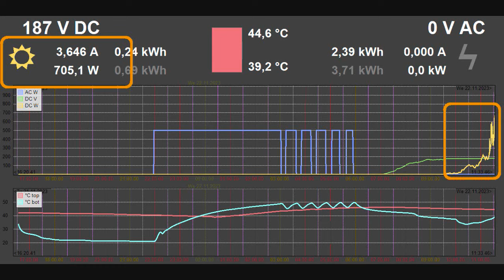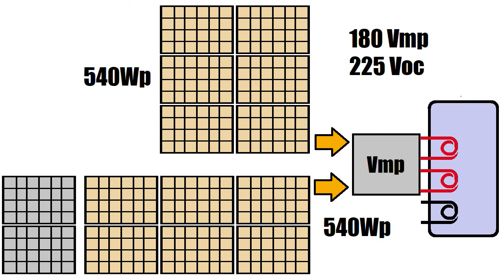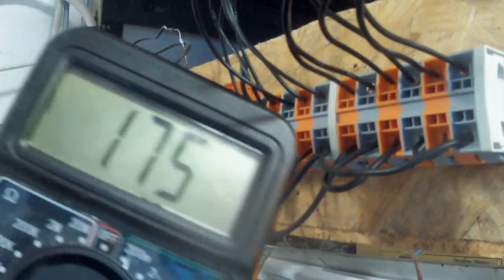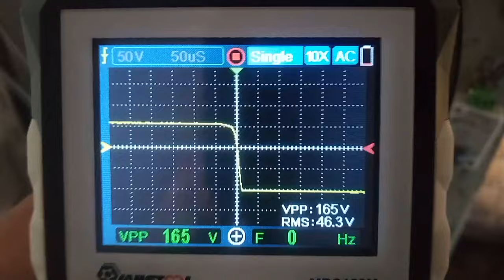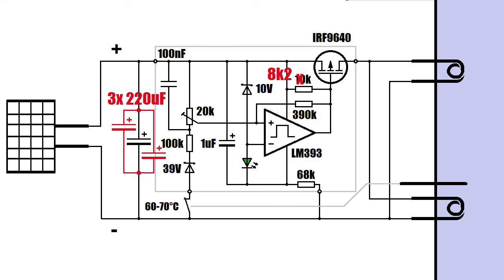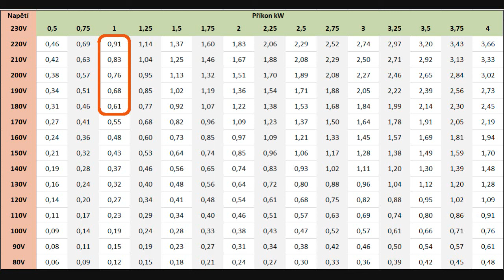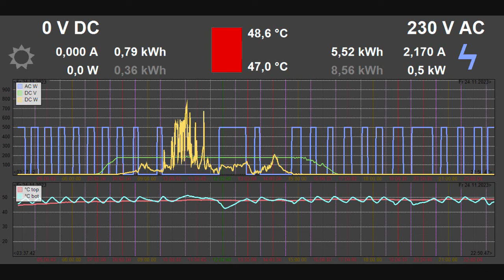Energetická krize #17: VMP regulátor - zvýšení výkonu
Zapojení více panelů a úpravy regulátoru pro zvýšení výkonu

0:00 Zase jsem to předrátoval
2:21 Úpravy VMP regulátoru
9:23 Co vydrží tranzistor?